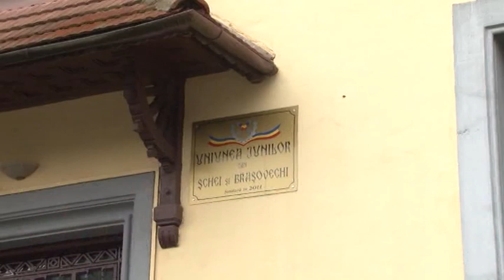Jurnal RTT 08 05 2024